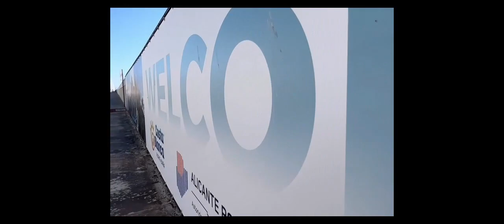EPISODE 2 Embarking MSC LIRICA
Time to experience embarkation on MSC Lirica, my first ship without Yacht Club